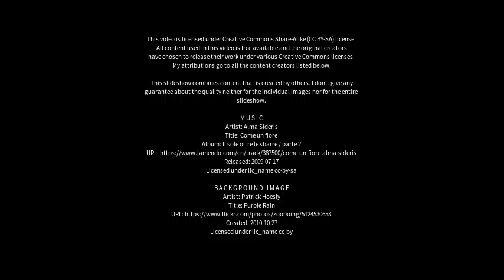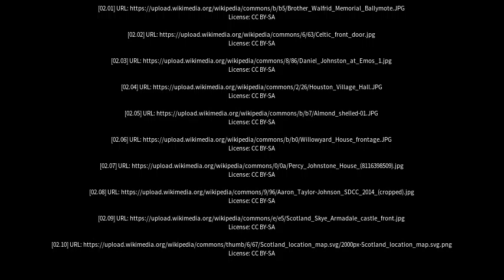Best places to visit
Best places to visit - Johnstone (United Kingdom) Best places to visit - Slideshows from all over the world - City trips, nature pictures, etc.